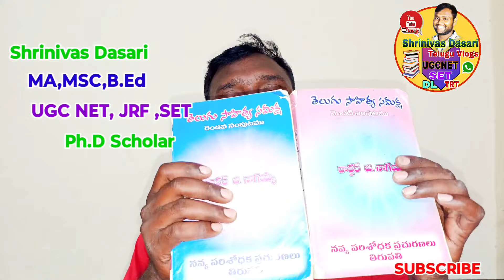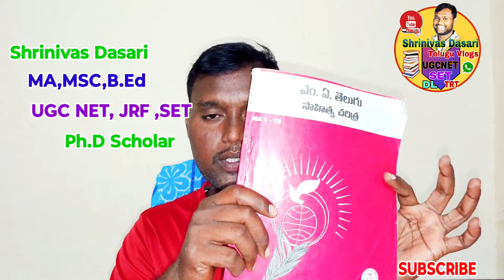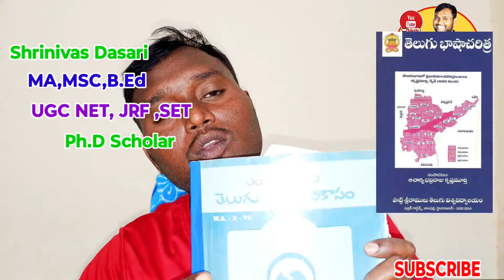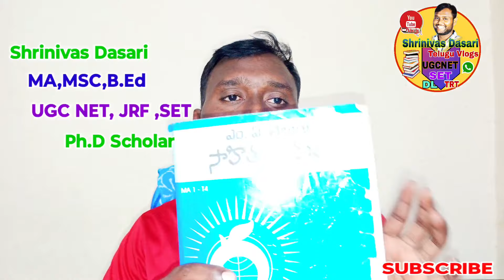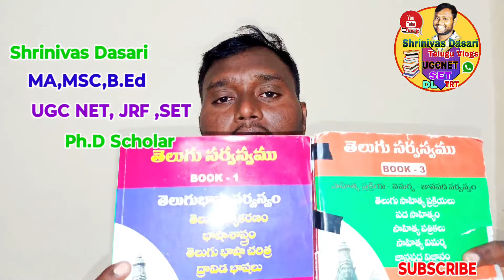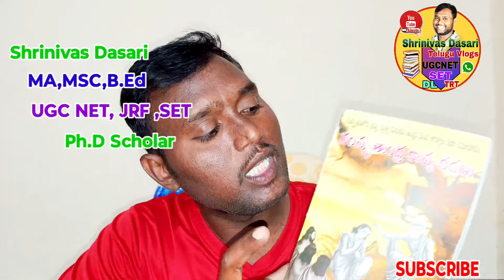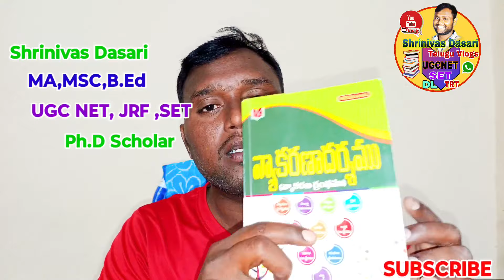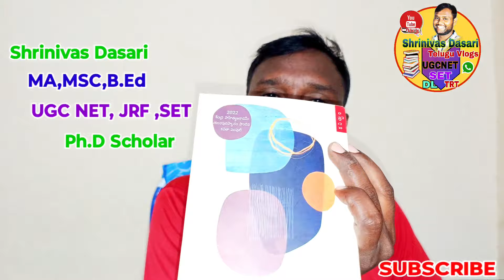APSET,TSSET,UGCNET తెలుగు కోసం ఏ బుక్స్ చదవాలి,ఎన్ని బుక్స్ చదవాలి,ఎలా చదవాలి HOW TO QUALIFY SET NET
AP SET 2024 SYLLABUS FULL DETAILS ఏ. పి సెట్ 2024 తెలుగు సిలబస్ పూర్తి విశ్లేషణ సెట్ ఎవరు రాయవచ్చు